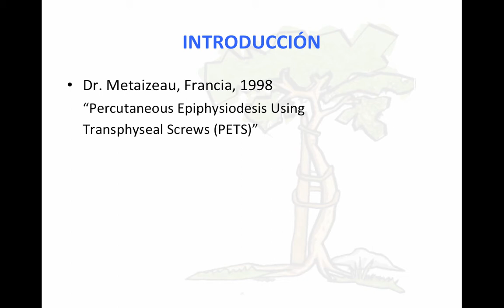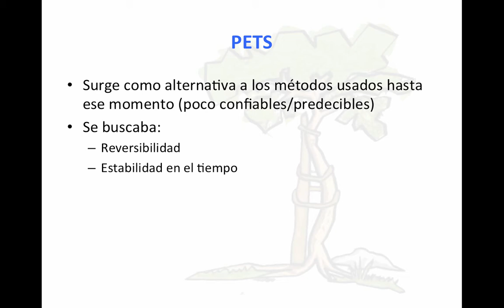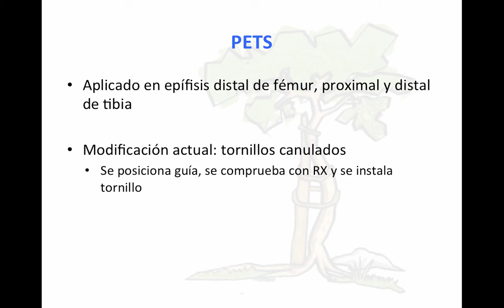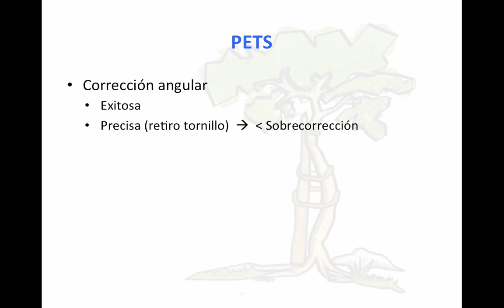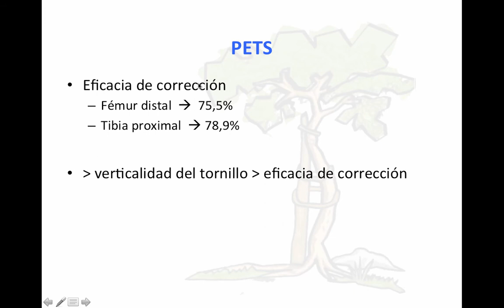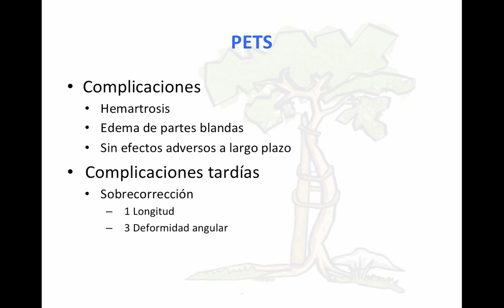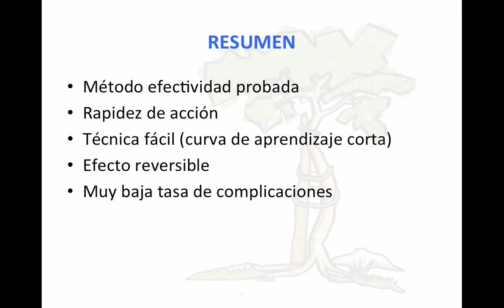Fundamentos Biomecanicos: Tornillos Canulados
Gonzalo Chorbadjian, MD discusses biomechanics fundamentals, specifically cannulated screws.